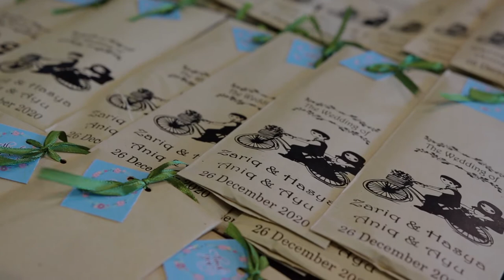Sekitar Majlis Persandingan Zariq & Hasya Serta Aniq & Ayudi Bizmilla Wedding Hall, One City Subang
INFORMATION . VIEW HALL . FREE FOODTASTING

MAIN OFFICE
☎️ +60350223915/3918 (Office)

SELANGOR . KUALA LUMPUR . JOHOR BAHRU